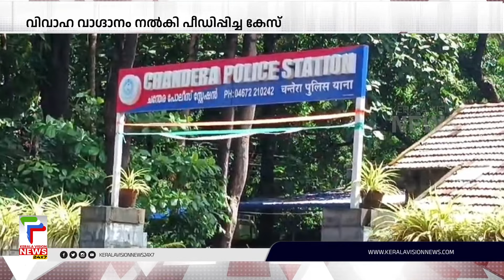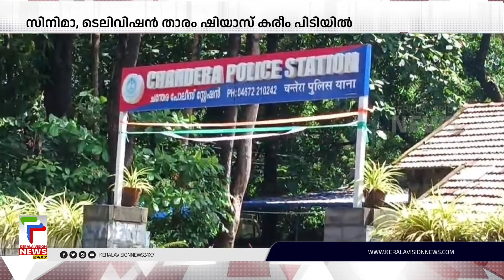സ്ത്രീ പീഡനക്കേസില്‍ ടെലിവിഷന്‍ താരം ഷിയാസ് കരീം പിടിയില്‍ | Shiyas Kareem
വിവാഹ വാഗ്ദാനം നല്‍കി പീഡിപ്പിച്ചെന്ന യുവതിയുടെ പരാതിയില്‍ സിനിമാ, ടെലിവിഷന്‍ താരം ഷിയാസ് കരീം  പിടിയില്‍. ചെന്നൈ വിമാനത്താവളത്തില്‍ വച്ചാണ് ഷിയാസ് കരീമിനെ പിടികൂടിയത്.സ്ത്രീ പീഡനത്തിനും, പണം തട്ടിയയെന്നുമാണ് കേസ്.  ഇയാള്‍ക്കെതിരെ പോലീസ് ലുക്ക്ഔട്ട് നോട്ടിസ്  ഇറക്കിയിരുന്നു.

About COA